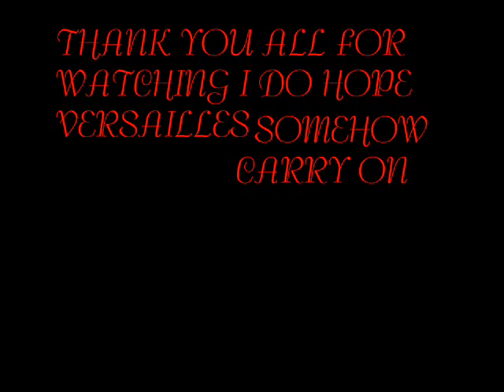VERSAILLES BAND PIC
I wanted to make a video of my favorite band so you'll find a lot of picture of each band member most of hizaki he my favorite member.